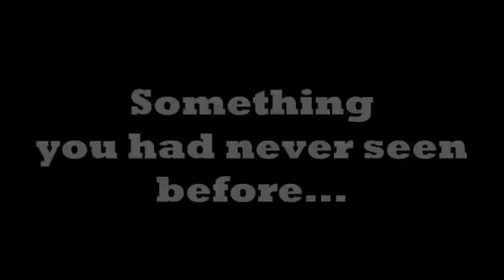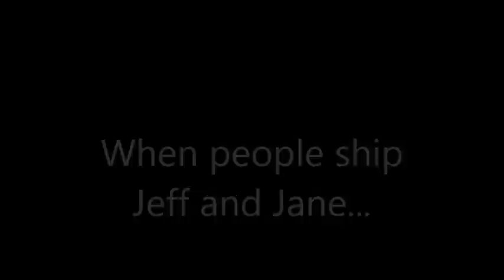Creepypasta on CRACK!!!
Wait... wait wait wait... WT*?!?! xD

Nothing belongs to me, excepte the idea for that... and the model in the MMD ^^